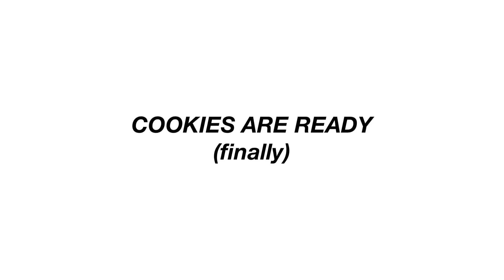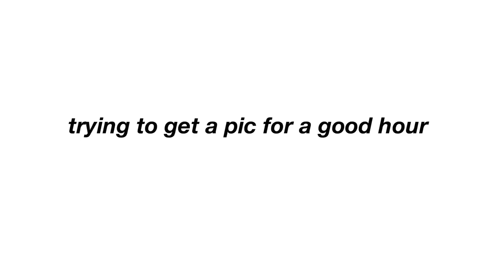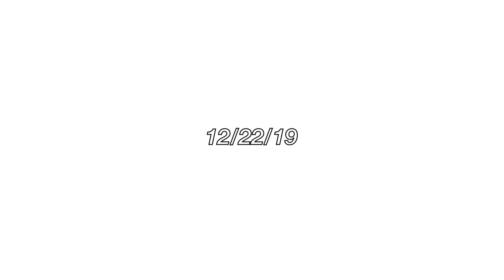an EPIC christmas party: a holiday vlog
✧ switch to hd your eyes will thank you!!

Thank you guys for 2k!!

Today i’m sharing with you my experience of FRIENDSMAS. I had an amazing time getting together with some of my best friends while making christmas cookies and doing white elephant. I couldn’t ask for greater friends :))
✧ 2,083
✧ goal: 2,500

✧ im a 15 y/o in 10th grade
✧ i use a cannon sx730 to film
✧ i love cheer. I run track and cross :)

✧ t h a n k  y o u  g u y s  f o r  w a t c h i n g ✧